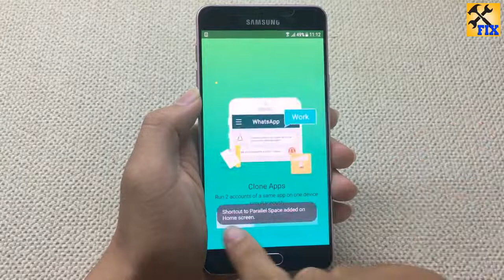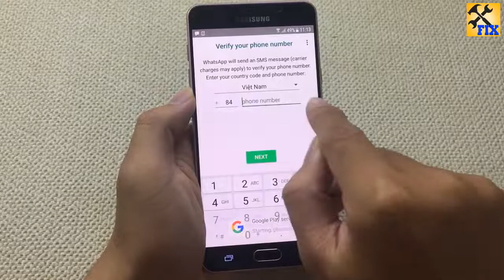How to install second WhatsApp ? Download second WhatsApp, download dual WhatsApp,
If you use two WhatsApp accounts on your smartphone, either Android or iPhone iOS, sometimes you will need to install the second WhatsApp on the same phone and use both simultaneously. Maybe you have WhatsApp Business, which of course, we will explain what dual WhatsApp is and its uses.